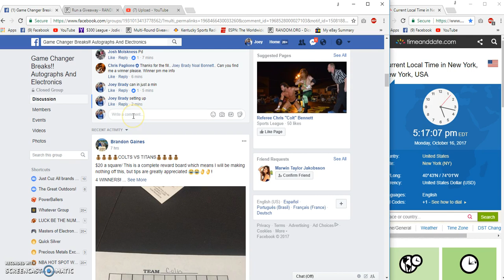Chris Pagliones SlingShot